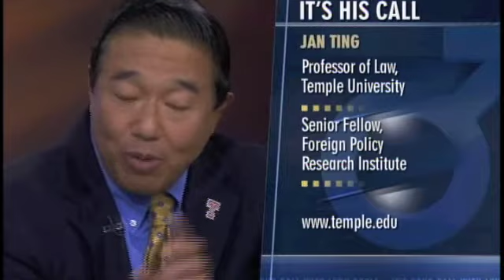America in Decline? :: PART 1 :: It's Your Call with Lynn Doyle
Debt, Divisiveness...Decline? Are these the new adjectives for America, once a world super power? What is wrong with the country and who's to blame? Is it politicians, unwilling to work together? Is it the president, who promised change? Or is it the American people who idealize celebrities, athletes and others of questionable morals? Finally what's the perception of the US globally...as a world leader or world bully? IYC looks at this difficult dilemma.

FOLLOW LYNN ON TWITTER @LYNNDOYLETV
FOLLOW IT'S YOUR CALL @ITSYOURCALLSHOW